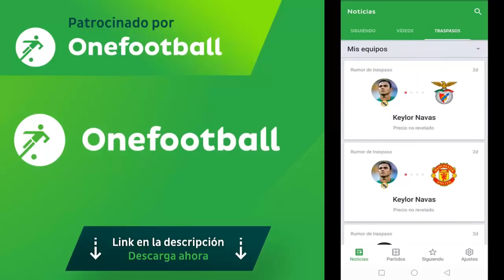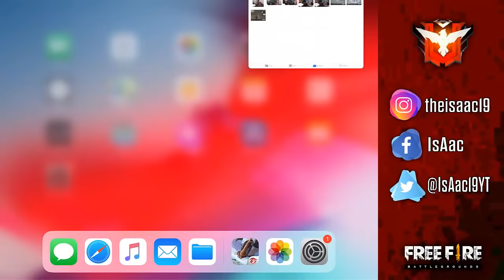NUEVO BUG PARA SER INVISIBLE Y LLEGAR A HEROICO EN FREE FIRE/BUG EN LA PLATAFORMA DE SALTO 100%REAL